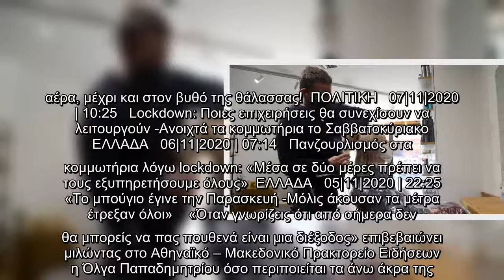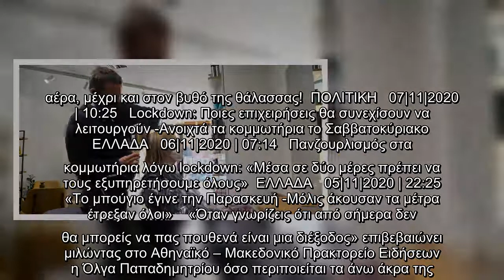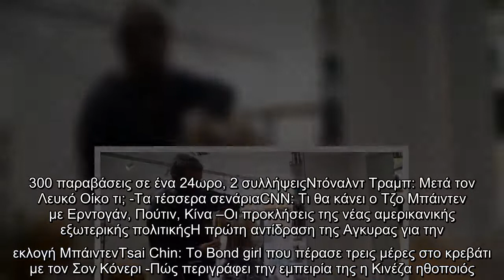Κορωνοϊός: Χαμός στα κομμωτήρια την Κυριακή -«Μόλις άκουσαν τα μέτρα έτρεξαν όλοι»